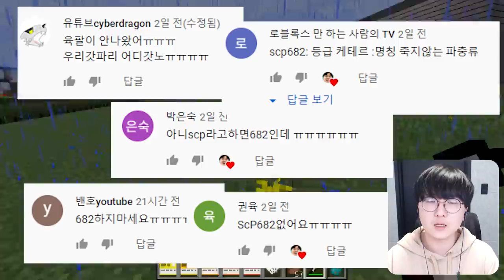SCP-682 절대로 죽지 않는 최악의 생명체?! ㅎㄷㄷ [ 마인크래프트 SCP #2 ] l 휴지(HueZ)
편집 : 크로노

1. 빠놀이(등수놀이) X
2. 욕설 X
3. 상대방 까내리기. 기분 상하게 하는 말들 X
4. 친목질 X - ex) 댓글로 서로 대화, 개인정보 및 신상 물어보기 등등